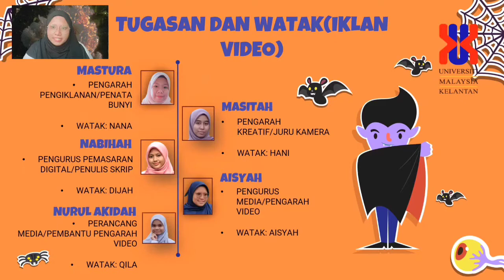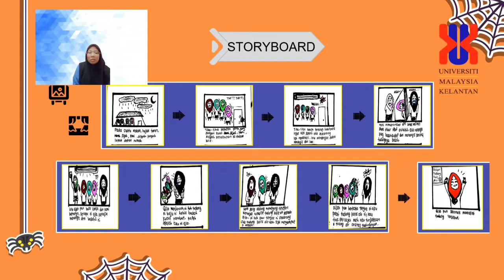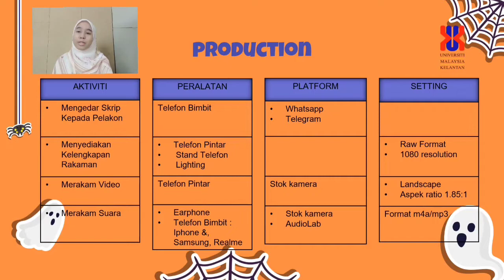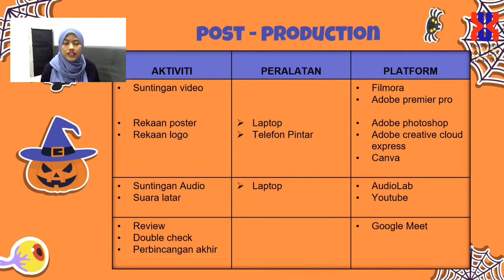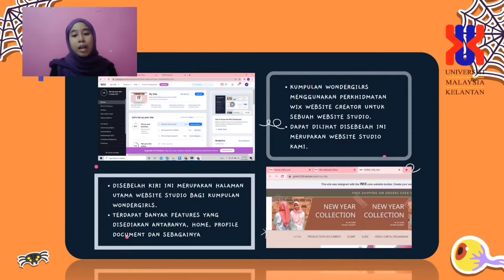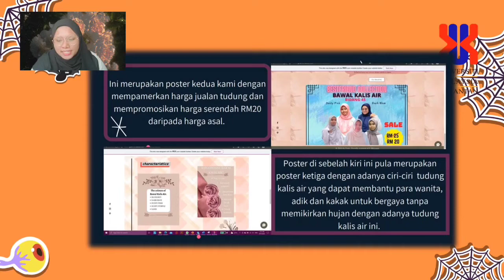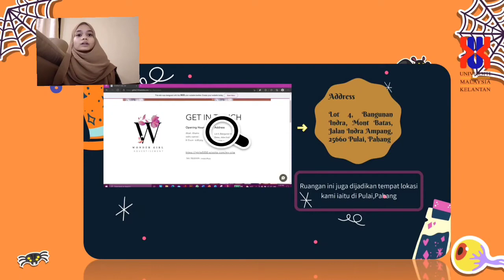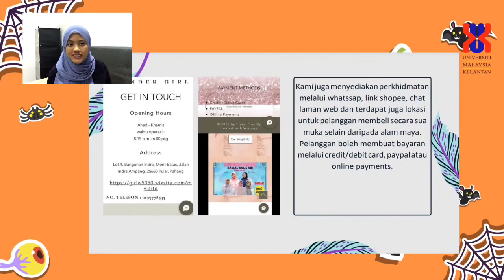CF1063: Presentation Xad Asas Multimedia dan Teknologi Web || WonderGirl Studio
KELAS LECTURE: CFT 1063/SCW 1/4
LECTURE: PROF. MADYA TS. DR. NIK ZULKARNAEN KHIDZIR

Wonder Girls Studio
1.MASTURA BINTI MOHD SATAR (C20A1031)(KETUA)
2. SITI AISYAH BINTI JAMALUDIN (C20A1423)
3. NURUL AKIDAH HUSNA BINTI MOHD SUHAMI (C20A1585)
4. NUR ZAHIRAA’ NABIHAH BINTI JAMBURI (C20A1635)
5. NURUL MASITAH BINTI AHMAD SALIZAM (C20A1591)